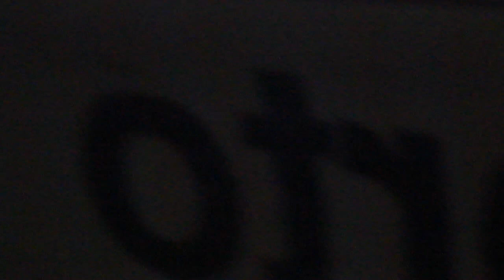Estádio do Dragão - Pronúncia do Norte